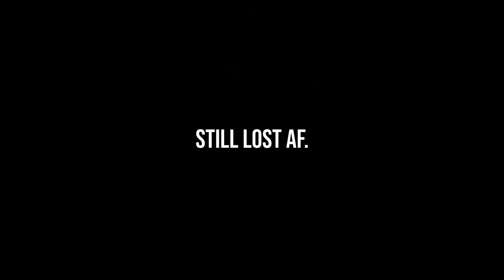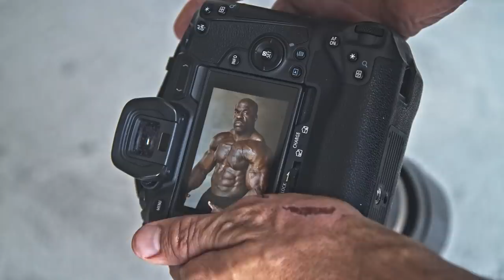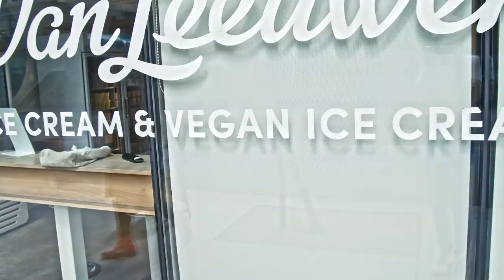A Day In The Life of Kali Muscle: SUPERHERO MOVIES?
Watch Kali Muscle as he strategizes his busy day in Los Angeles on the road to becoming the next action superstar in Hollywood.